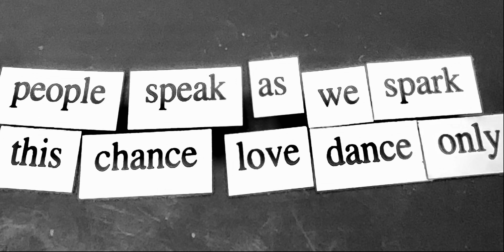Remember Me? Chapter 3